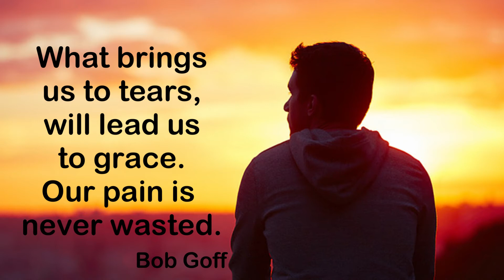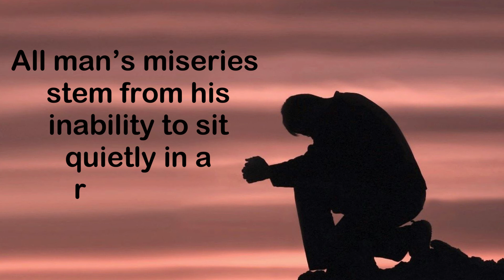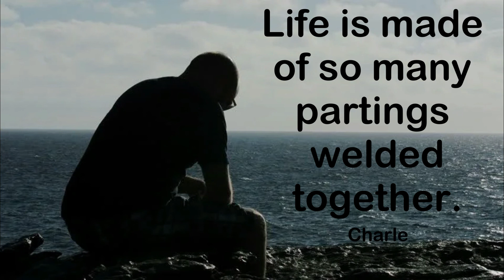Deeply Meaningful Sad Quotes About Life And Pain | Sad Quotes And Sayings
Deeply Meaningful Sad Quotes About Life And Pain | Sad Quotes And Sayings. Our sweetest songs are those that tell of saddest thought. · For all sad words of tongue and pen, The saddest are these, 'It might have been'.